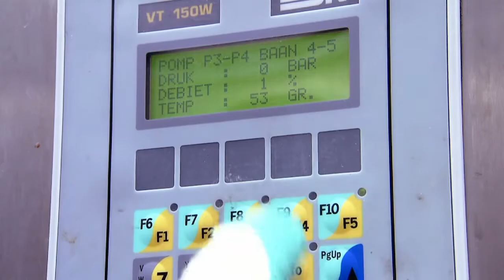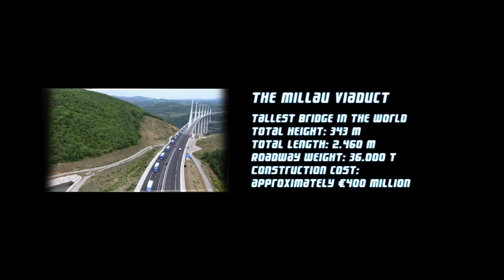VAN MOER 3 minutes.m4v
Van Moer Service Logistics Provider